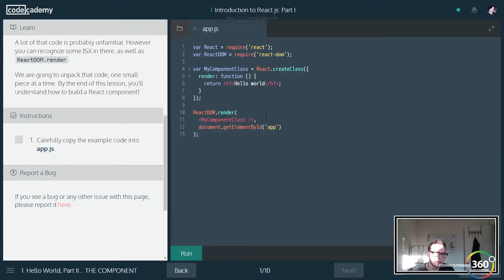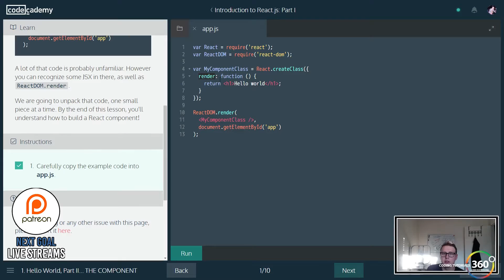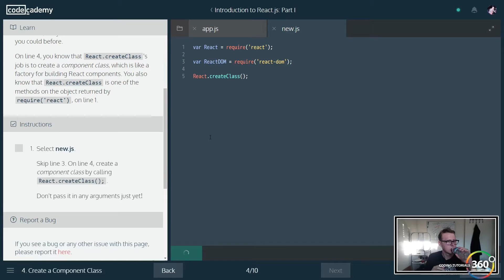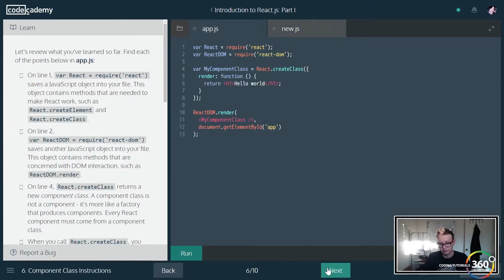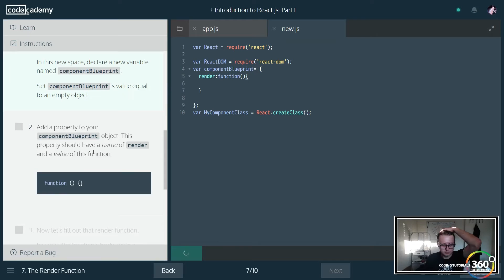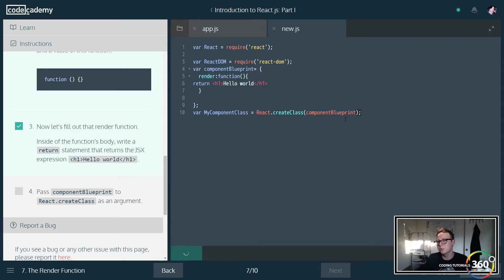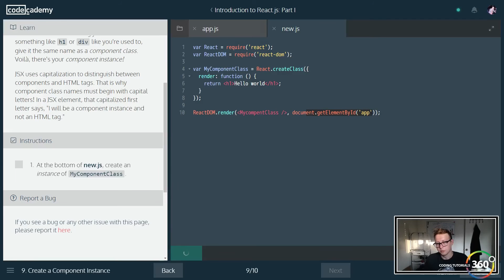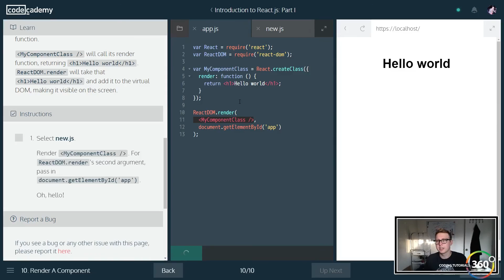Your First React Component: ReactJS CodeCademy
ReactJS Your First React Component on CodeCademy's ReactJS Course.